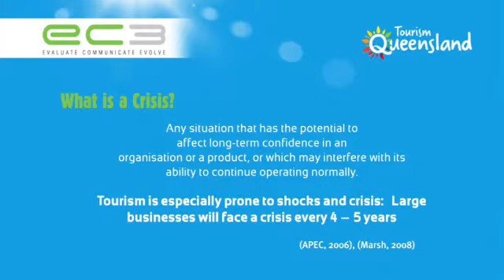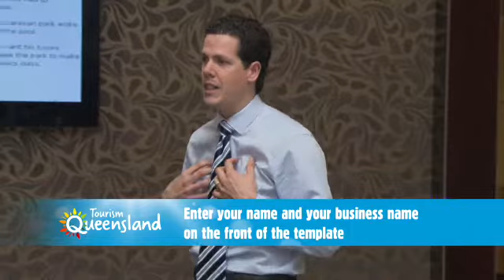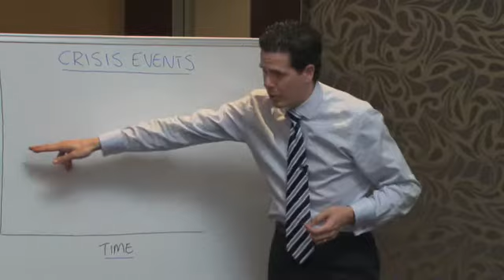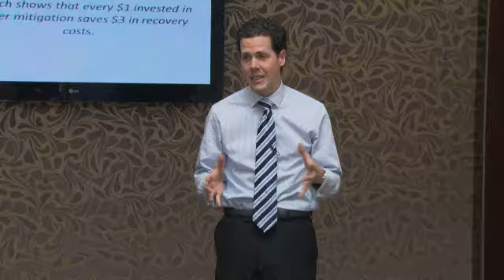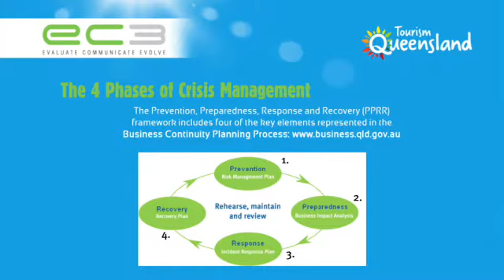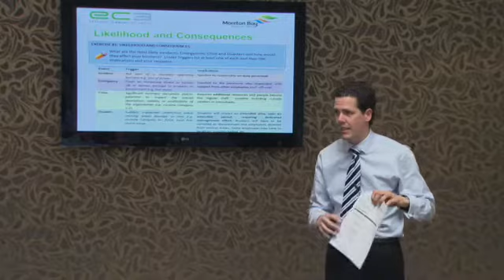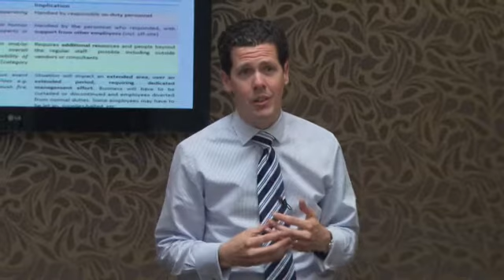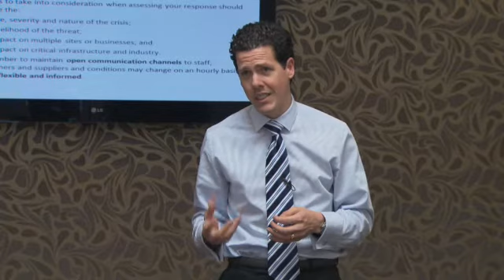Weatherproof Your Business - Module one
Tourism Queensland wants to ensure Queensland tourism businesses are prepared to respond to a weather related crisis if it hits.